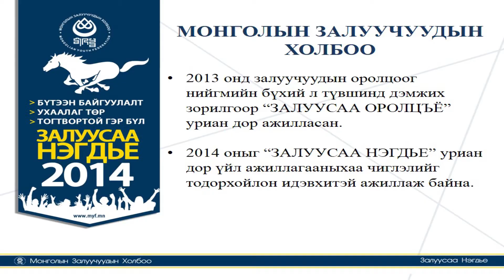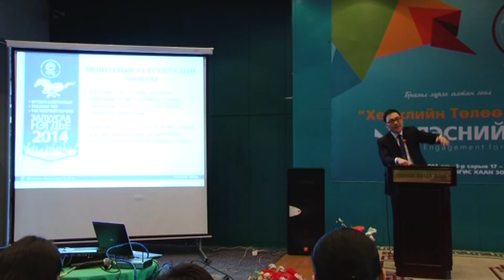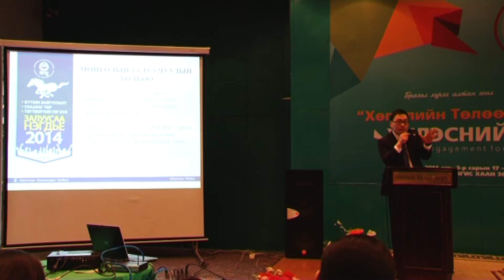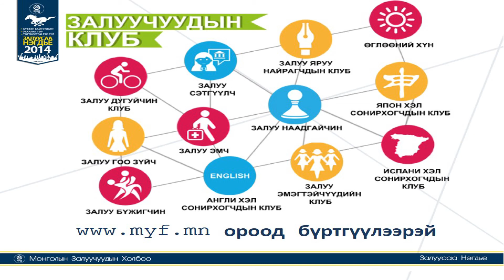Залуучуудын хөгжлийн төлөө хамтарч ажиллана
"Дэлхийн зөн" ОУБ-аас 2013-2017 онд хэрэгжүүлэх 5 жилийн стратеги төлөвлөгөөндөө өсвөр залуу үеийнхнийг чадваржуулах зорилт дэвшүүлсэн байна. Энэ зорилтын хүрээнд 2014 оны 3-р сарын 17-19-ны өдрүүдэд Монгол орны 21 аймаг 9 дүүргийн төлөөлөл бүхий 230 гаруй залуусыг хамруулан "Хөгжлийн төлөөх залуусын оролцоо" сэдэвт чуулга уулзалтыг зохион байгуулж байгаа юм. Энэхүү чуулга уулзалтанд МЗХ-ны  Ерөнхийлөгч Аюушийн Мөнхбат урилгаар оролцож, "Хөгжлийн төлөөх залуусын оролцоо" сэдвээр илтгэл тавьлаа. Чуулга уулзалтын зорилго нь Монгол улсад залуучуудад зориулсан бодлогыг боловсруулах, санал санаачилгыг бий болгох, хөгжлийн төлөөх залуучуудын санал санаачилгыг дэмжиж, тогтвортой үйл ажиллагаа явуулах, залуучуудын мэдлэг туршлагад үндэслэн тэдэнд тулгарч буй бодит асуудал болон амжилтуудыг тодорхойлон гаргах юм байна. МЗХ  болон "Дэлхийн Зөн" ОУБ-ын удирдлагууд өнгөрсөн долоо хоногт уулзаж хүүхэд залуучууд, нийгмийн хөгжлийн төлөө хамтран ямар үйл ажиллагаа явуулж, аян өрнүүлэн, хөтөлбөр хэрэгжүүлж болох талаар санал солилцсон юм. Дээрх 3 өдрийн арга хэмжээ нь МЗХ-ын холбооны үйл ажиллагааны үндсэн чиглэлтэй уялдаж, цаашид залуучуудын хөгжлийн чиглэлээр хоёр байгууллага хамтран ажиллах юм.